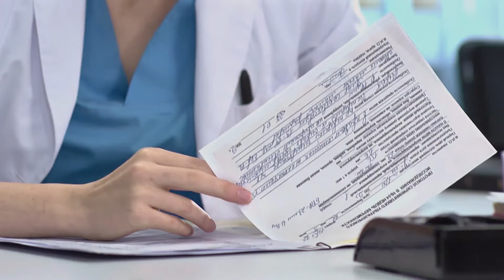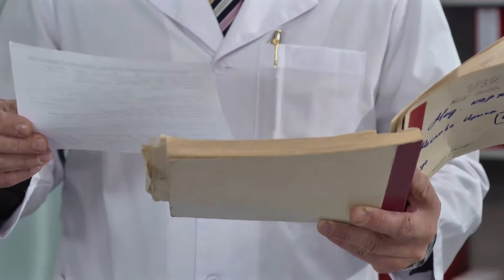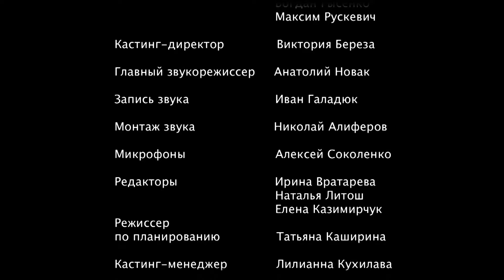ЖЕНСКИЙ ДОКТОР. 14 Серия. 1 Сезон. Лучший Сериал Про Врачей.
Роман Широков – врач-ординатор родильного дома областной клинической больницы. Роман – талантливый врач, прошедший за границей спецкурс по репродуктологии. Он не боится браться за самые серьезные, опасные и редкие клинические случаи. Но из-за своего пристрастия к рискованным решениям часто конфликтует с начальством.

Смотрите лучшие сериалы на канале Сериалы FILM.UA.
Мы собрали для вас украинские сериалы, которые полюбил весь мир. Драмы, мелодрамы, короткие сериалы, комедии, детективы, сериалы про любовь, а так же интересные видео, бекстейджи и молодежные сериалы про школу.